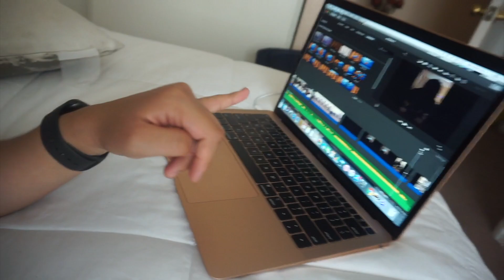GRWM + VLOG! **SENIOR YEAR EDITION** I drank @bangenergy and got drunk ?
ah shit . here we go again ... lmao I am the best Youtuber ever huhhhh ! i suck at posting omg . Procrastination at it's finest .
Anyways this video is old asf and i got 2 more i need to edit ( old as well as well smh . )

(my bfs insta) @jmanuel_yt

LOve yaLL !
make me youtube famous heheehehehehhe